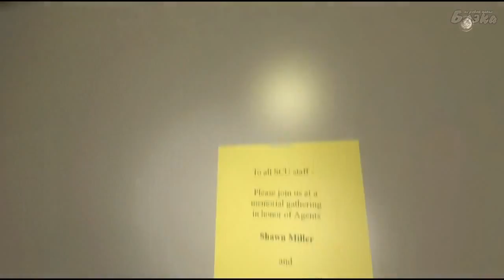Condemned 2 Bloodshot Серия 7 Здание scu перезалито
Condemned 2 (в американском издании известна как Condemned 2: Bloodshot) — компьютерная игра в жанре survival horror с элементами Beat 'em up, созданная студией Monolith Productions и выпущенная компанией Sega для Xbox 360 и PlayStation 3. Игра является продолжением Condemned: Criminal Origins.